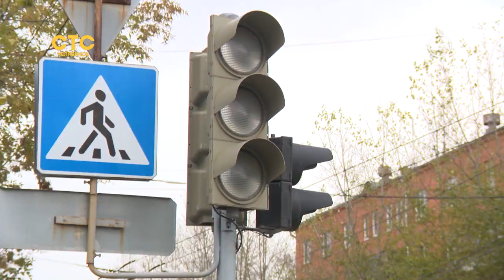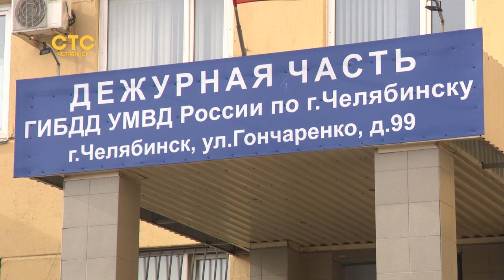Десятки аварий на одном месте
На перекрестке улиц Богдана Хмельницкого и Румянцева больше недели не работал светофор